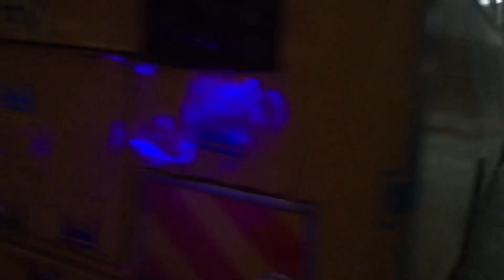Uncle Mo's first time in the city 😊